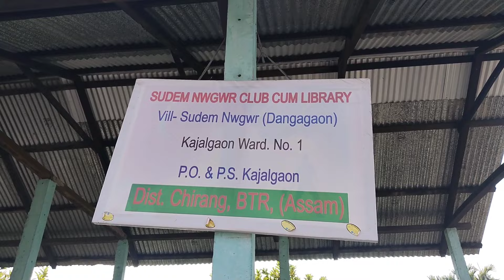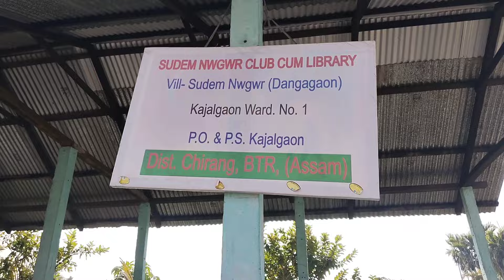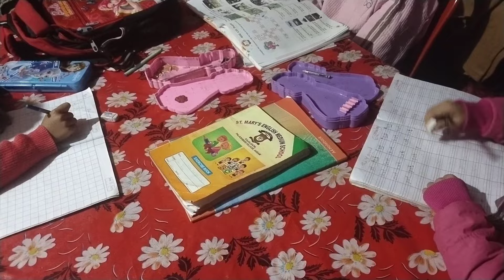Raijwni mondirao joygo ahuti hwbai🙏🙏 //dnwi omabwisa// daily vlogs 🥰❤️🙏